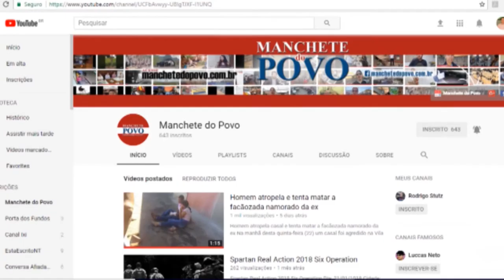Transportadoras apoiam a greve dos caminhoneiros